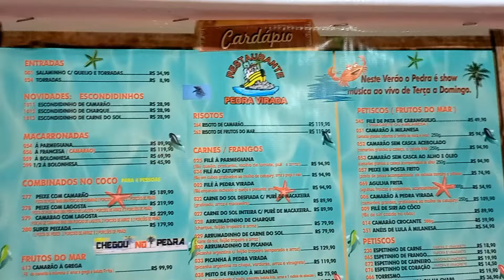Natal Ilumidado na Maior Orla do Nordeste brazil 🇧🇷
Imagens do Natal em Maceió 2022/2023. Belíssimo.. 🥰🥰🥰